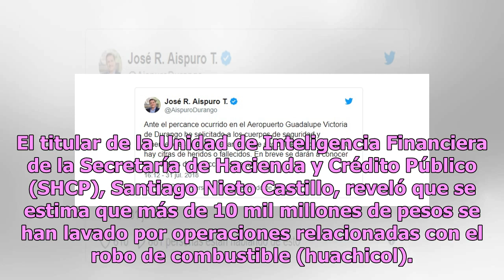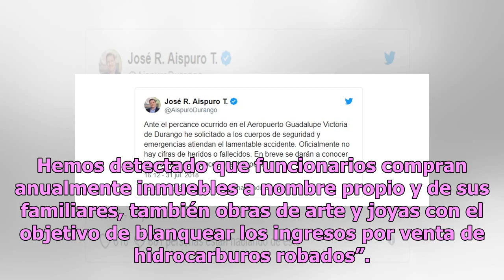10 mil mdp: la obscena cifra vinculada al lavado de dinero por huachicol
10 mil mdp: la obscena cifra vinculada al lavado de dinero por huachicol
El titular de la Unidad de Inteligencia Financiera de la Secretaría de Hacienda y Crédito Público (SHCP), Santiago Nieto Castillo, reveló que se estima que más de 10 mil millones de pesos se han lavado por operaciones relacionadas con el robo de combustible (huachicol). Durante la conferencia de pre...